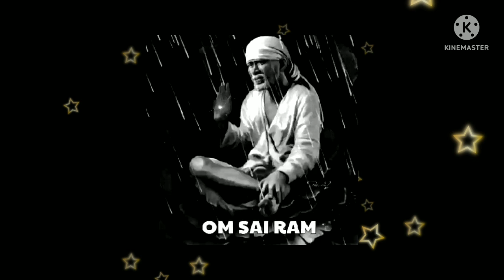திடீர் திருப்பமாக நாளை பேசாதவர் பேசுவார்/sai baba advice/motivational speech in tamil